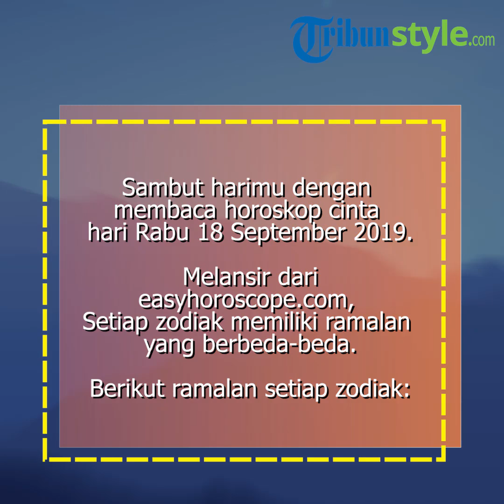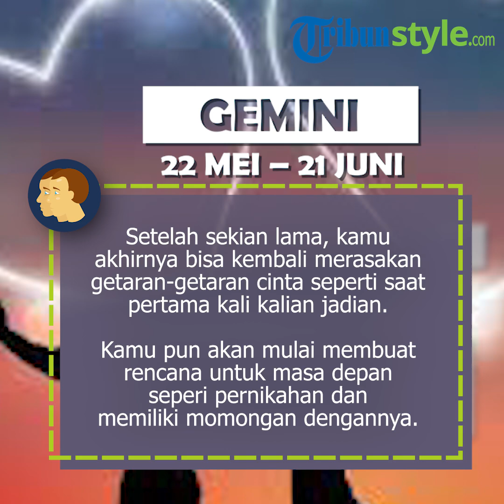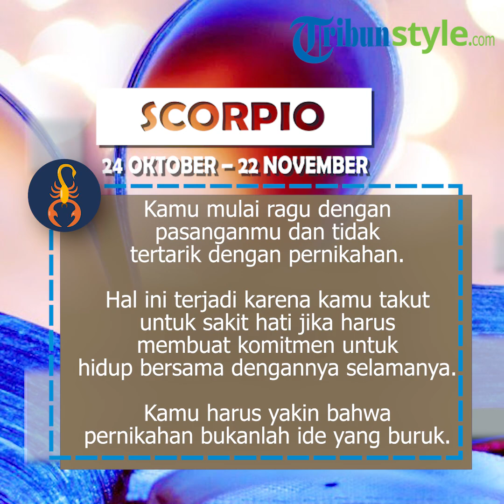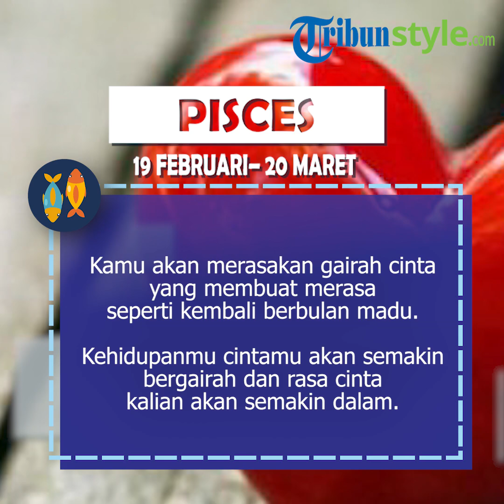Ramalan Zodiak Cinta Rabu 18 September 2019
TRIBUNSTYLE.COM - Bagaimana peruntungan cintamu hari ini?

Simak ramalan zodiak cinta hari ini Rabu 18 September 2019 selengkapnya yang dikutip dari easyhoroscope.com berikut ini untuk Aries, Taurus, Gemini, Cancer, Leo, Virgo, Libra, Scorpio, Sagitarius, Capricorn, Aquarius dan Pisces.

1. Aries

Hubunganmu dengan pasangan akhirnya mengalami peningkatan.

Kalian akhirnya merasa memiliki tujuan yang sama dan dapat mengungkapkan secara tulus mengenai perasaan masing-masing.

Kamu pun bisa memberitahu bahwa kalian seharusnya tetap bersama.

2. Taurus

Hubunganmu dengan si dia sedang menemui titik jenuh nih.

Kamu mulai merasa bosan tapi jangan sampai melampiaskan hal ini untuk berpindah ke lain hati ya!

Ajaklah pasanganmu untuk berpetualang dan keluarlah dari zona nyaman kalian!

3. Gemini

Setelah sekian lama, kamu akhirnya bisa kembali merasakan getaran-getaran cinta seperti saat pertama kali kalian jadian.

Kamu pun akan mulai membuat rencana untuk masa depan seperi pernikahan dan memiliki momongan dengannya.

4. Cancer

hari ini adalah saat yang tepat untuk mengeluarkan semua unek-unek tentang hubunganmu dengan si dia.

Kalian akhirnya bisa menyelesaikan semua kesalahpahaman dan beban yang selama ini ada di pikiran segera bisa terangkat.

5. Leo

Kamu dan pasangan akan bertekad untuk selalu bahagia bersama.

Gangguan-gangguan yang mengahmpiri tidak akan mempergaruhi rasa cinta di antara kalian.

Hubunganmu hari ini akan bergerak maju menuju jenjang yang lebih baik.

6. Virgo

hari ini kamu dan pasangan akan berdebat sengit.

Kamu pun tidak mau mengakui kesalahammu dan tidak mencoba untuk menenangkan pikirannya dan mengakhiri pertengakaran.

Ini benar-benar gawat sobat..

7. Libra

Kamu masih takut untuk percaya dengan orang lain.

Bagaimana kamu bisa mendapatkan pacar jika kamu terus-terusan menguji orang itu sampai membuatnya merasa digantungkan?

8. Scorpio

Kamu mulai ragu dengan pasanganmu dan tidak tertarik dengan pernikahan.

Hal ini terjadi karena kamu takut untuk sakit hati jika harus membuat komitmen untuk hidup bersama dengannya selamanya.

Kamu harus yakin bahwa pernikahan bukanlah ide yang buruk.

9. Sagitarius

Kamu harus belajar untuk merasa puas dengan hubungan ini dan jangan terus-menerus memaksakan kehendakmu.

Kebiasaanmu yang selalu mengeluh akan membuatnya sedih.

Hal yang perlu kamu lakukan adalah fokuslah pada kebahagiaan yang selama ini kalian rasakan.

10. Capricorn

Berhati-hatilah kepada penggoda yang akan datang tiba-tiba dan menghilang seketika jika kamu sudah mulai terjerat rayuannya.

Ia pun akan bertingkah seolah-olah tidak terjadi apa-apa di antara kalian.

11. Aquarius

Kalian berdua terlalu sensitif dan hari ini akan timbul pertengkaran.

Kamu harus memberitahunya seberapa besar artinya bagi hidupmu untuk memperbaiki situasi.

12. Pisces

Kamu akan merasakan gairah cinta yang membuat merasa seperti kembali berbulan madu.

Kehidupanmu cintamu akan semakin bergairah dan rasa cinta kalian akan semakin dalam. (TribunStyle/Vega Dhini Lestari)

Artikel ini telah tayang di Tribunstyle.com dengan judul BERITA TERPOPULER - Ramalan Zodiak Cinta Hari Ini Rabu 18 September 2019 Virgo & Aquarius Bertengkar,
Penulis: Vega Dhini Lestari
Editor: Irsan Yamananda